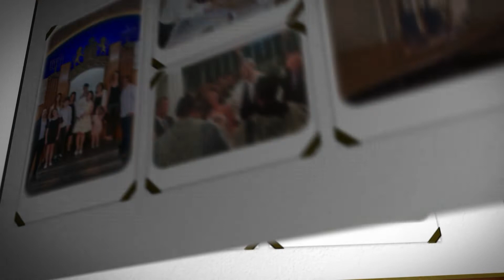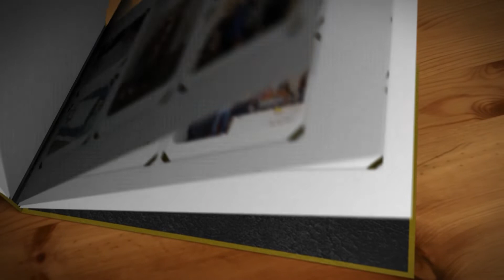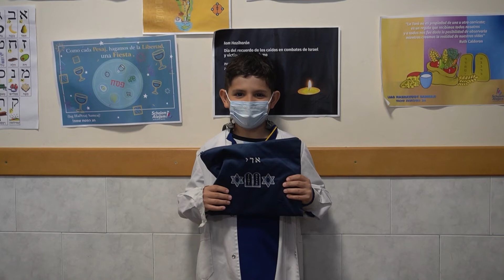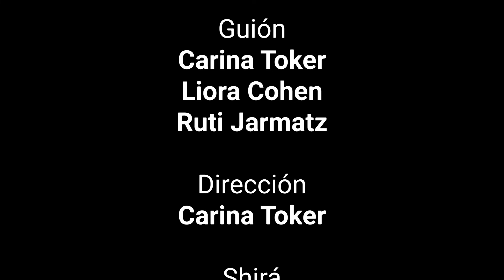Fiesta Entrega de la Tora 4º C - 2021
Fiesta de la transmision - 4º C

Escuela Scholem Aleijem